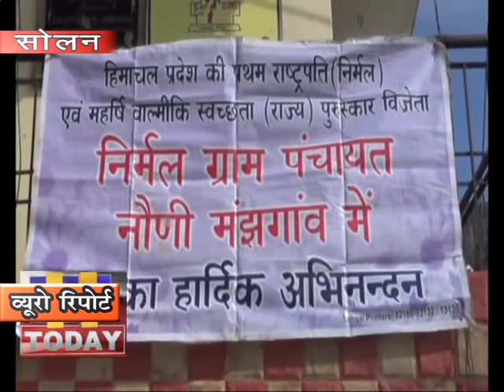25 FEB N 17 END नौणी पंचायत मे स्व्च्छता मे उत्कृष्ठ कार्य करने वालों को सम्मान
नौणी पंचायत में स्वच्छता को लेकर विशेष कार्यक्रम आयोजित किया गया | जिसके पंचायत के प्रतिनिधियों ,दुकानदारों , गृहणियों और गाँव वासियों ने भाग लिया | कार्यक्रम में  खंड विकास अधिकारी ललित  दौल्टा विशेष रूप से उपस्थित हुए | इस मौके पर खंड अधिकारी ने गाँववासियों को सफाई के प्रति जागरूक किया और सफाई के महत्व के बारे में आवश्यक जानकारी दी | उन्होंने सभी को प्रदेश सरकार द्वारा चलाई जा रही योजनाओं के प्रति भी जागरूक किया |